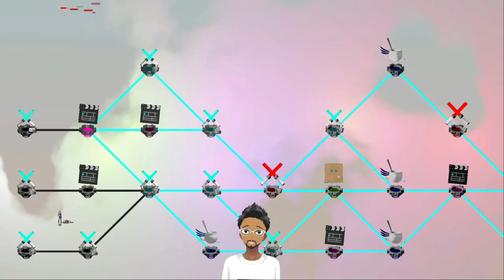[Idol Showdown] Vtuber defeats the Boss in Virtual Frontier [PC]